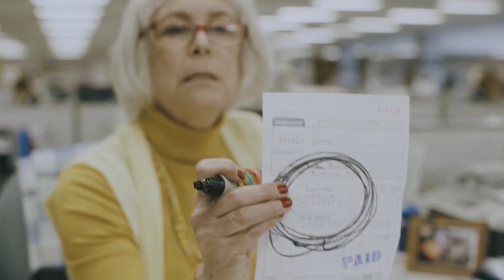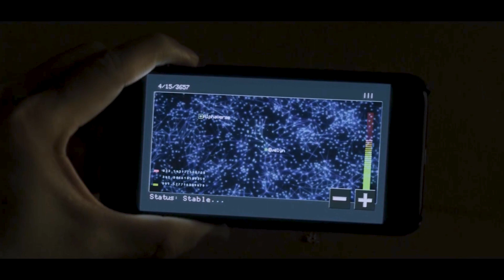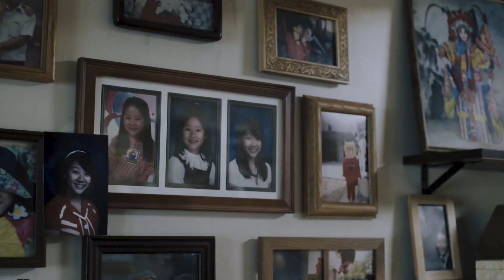This Women Can Travel Into Multi Verse Story Explained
"Unveiling the Multiverse: Exploring 'Everything Everywhere All at Once' Film Story" Dive into the mind-bending narrative of "Everything Everywhere All at Once" in this comprehensive video breakdown. Discover the intricate layers of this cinematic masterpiece as we decode its mind-boggling plot and explore its multiverse concept. From quantum mechanics to parallel universes, we unravel the mesmerizing storyline that follows a seemingly ordinary woman's extraordinary journey through countless dimensions. In this video, we delve into the film's thematic depth, delving into the protagonist's struggle to balance her different identities across various realities. Witness the seamless blend of science fiction and emotional resonance that captivates audiences. Our analysis navigates through the intricate narrative threads, showcasing how the film's breathtaking visuals and thought-provoking themes intertwine. Join us as we dissect the symbolism, visual metaphors, and hidden gems strewn throughout the film. From action-packed sequences to heartwarming moments of self-discovery, we guide you through the exhilarating roller-coaster ride that is "Everything Everywhere All at Once." Whether you're a sci-fi aficionado, a cinephile, or simply intrigued by the mysteries of the universe, this video offers a comprehensive exploration of the film's story, leaving no stone unturned. Tune in now to unravel the enigma of "Everything Everywhere All at Once" and gain a new appreciation for its boundless storytelling.